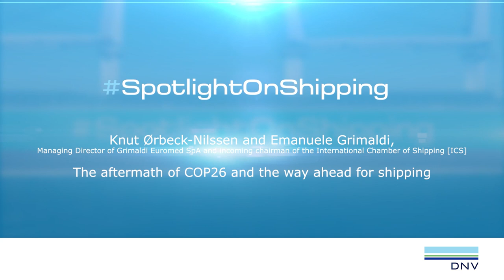Episode 7: The decarbonization pathway for Grimaldi Euromed Group | December 2021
Our SpotlightOnShipping video series brings together leaders in shipping to tackle some of the most pressing challenges confronting the industry.

In this episode, our CEO Knut Ørbeck-Nilssen spoke with Mr. Emanuele Grimaldi, Managing Director of Grimaldi Euromed SpA, to shed light on some of the most important topics influencing the shipping industry's decarbonization agenda and to learn more about the pathway for the Grimaldi Group.